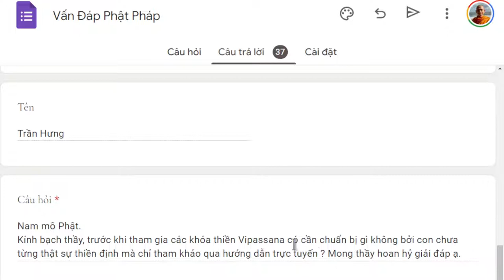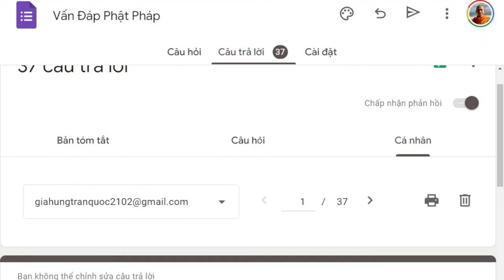1466. Chuẩn bị gì trước khi tham gia khóa thiền?